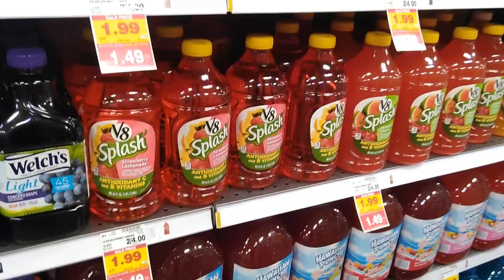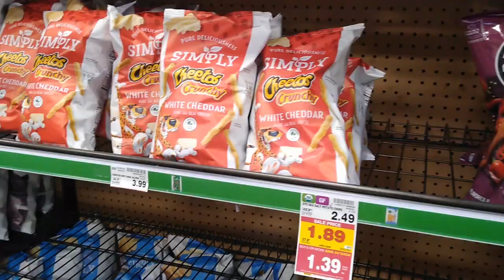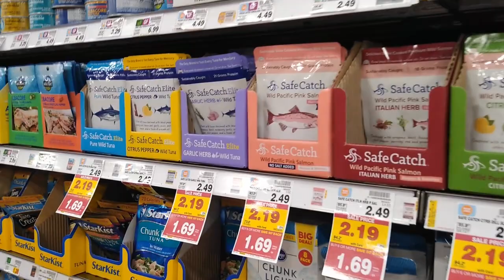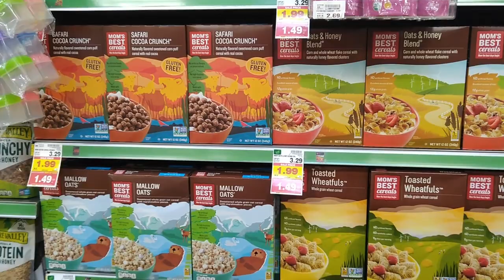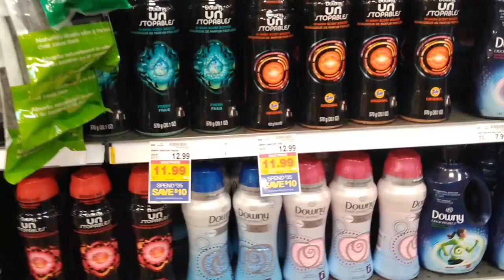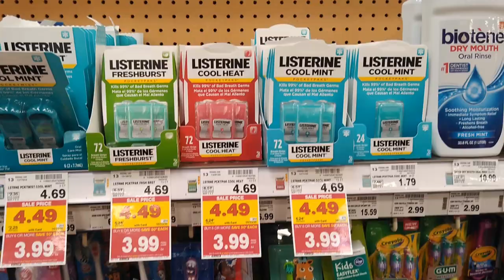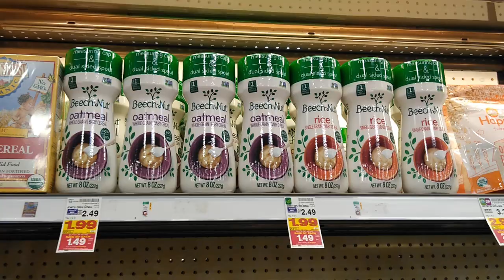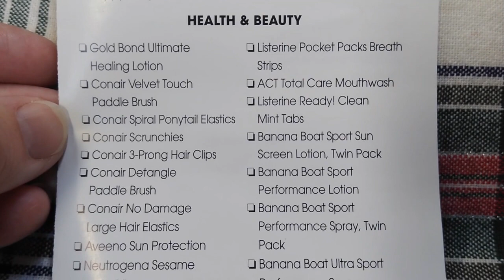Kroger Buy 6 or More Save $.50 Each Mega Sale Participating Items | 6/10-6/23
Checkout the Kroger Buy 6 or More Save $.50 Each Mega Sale store walk-through where we look at all of the participating items for June 10-23, 2020.

Shopkick: BLUE382389